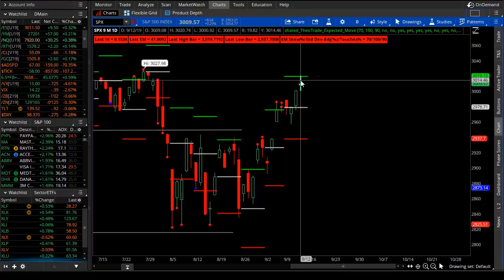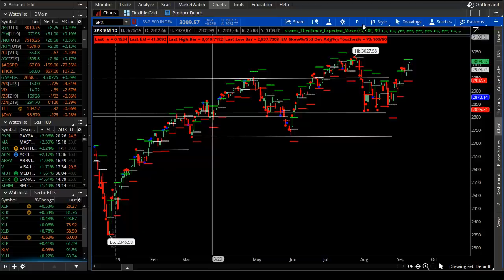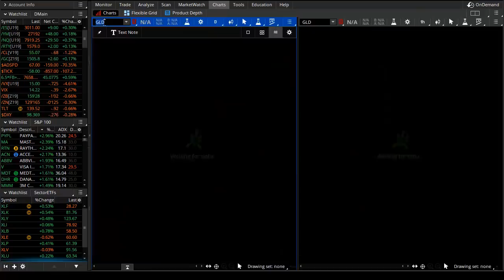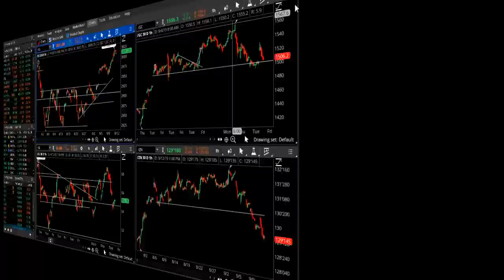What are we Doing with Stocks Near All-Time Highs?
As the short-squeeze continued, the stock market almost achieved new all-time highs today on bullish news from Europe and from China. How have our trading plans changed and what is the current update for Friday and early next week? Join Corey in tonight's video as he discusses money flow and opportunities for profit and protection right now.

TheoTrade 2019 LIVE Event 'Volatility Strikes Back'!